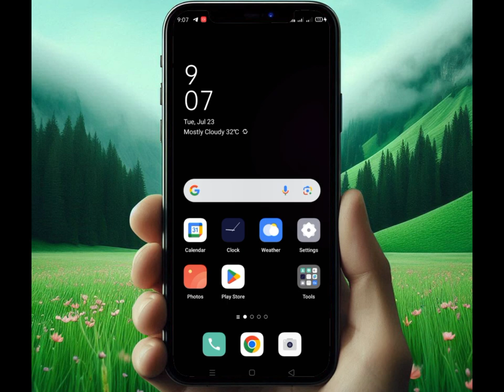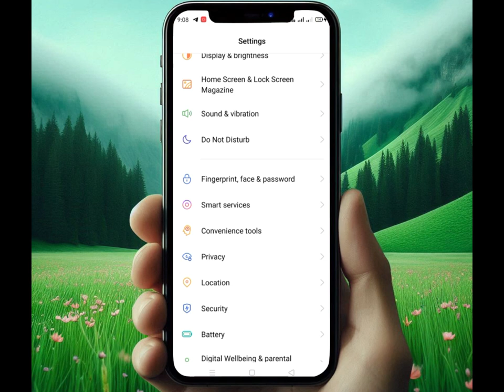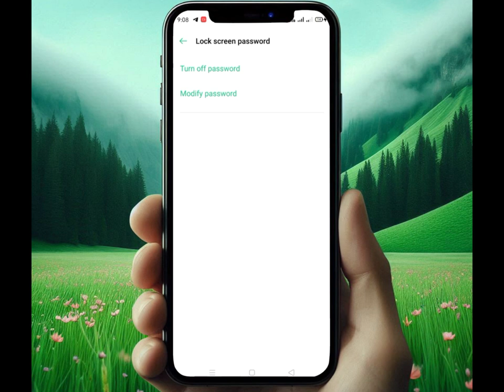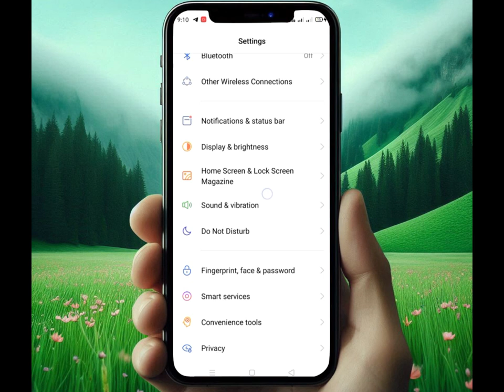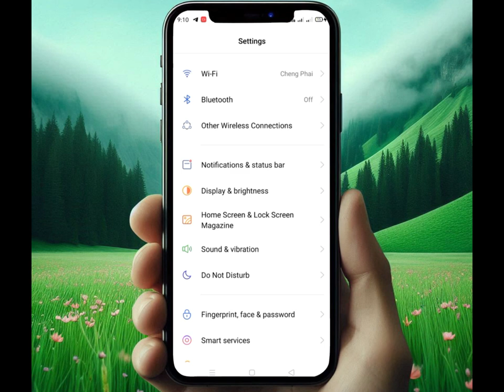របៀបដោះនិងប្តូរpassword ក្នុងទូរស័ព្ទoppo vivo